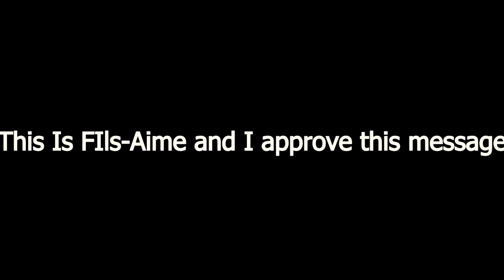SGA Secretary Fils-Aime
Vote for me as the secretary of the school.